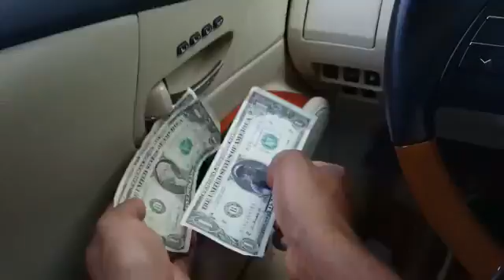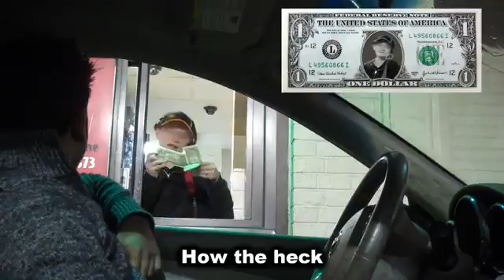Magic of Rahat! Drive Thru Counterfeit Money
Look! Nice Video!